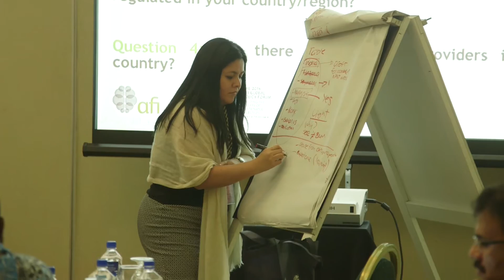2016 Global Policy Forum: Working Group Meetings Recap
Eliki Boletawa, Head of Policy Programs and Regional Initiatives at the Alliance for Financial Inclusion, delivers a recap of highlights from today's meetings as each working group reviewed progress and mapped out work plans for the next 12 months. The 2016 GPF is being held in Nadi, Fiji.